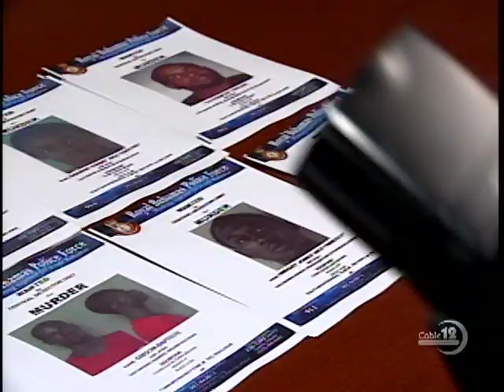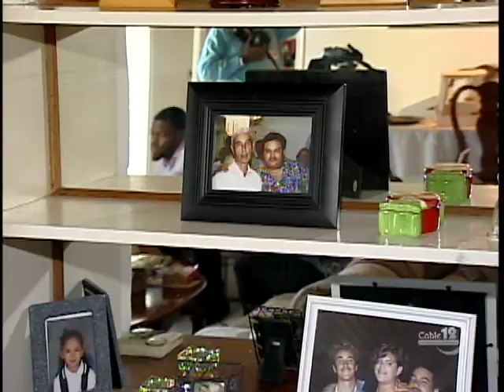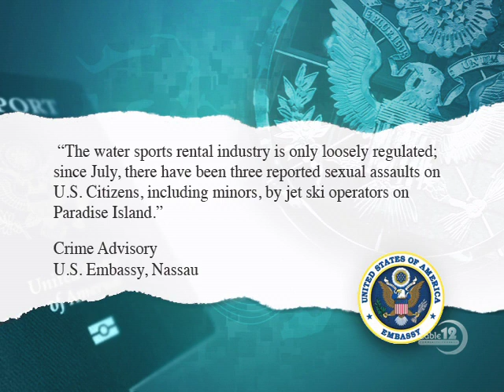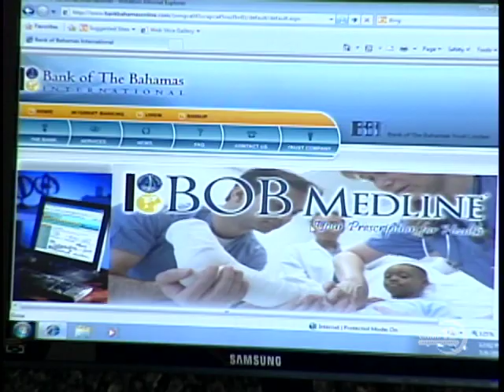MANHUNT FOR 10 MURDER SUSPECTS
NB12 NOV. 5TH, NEWSCAST